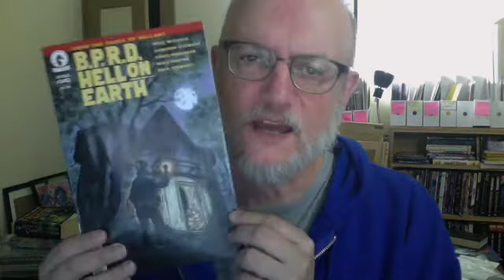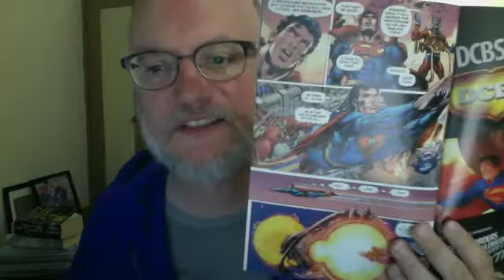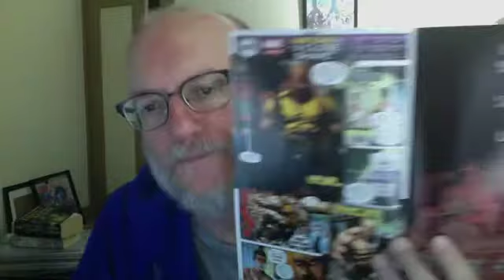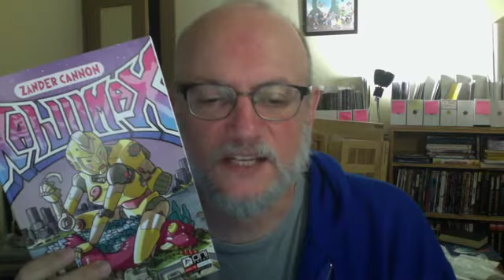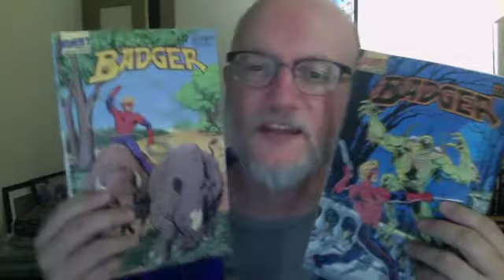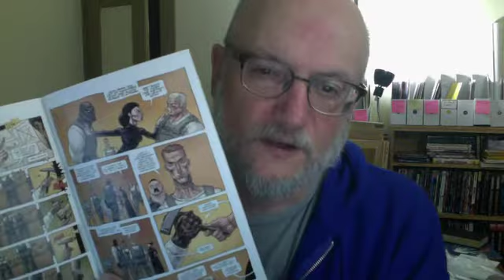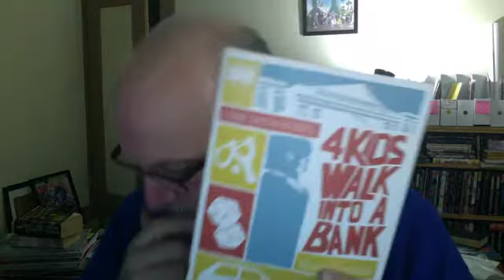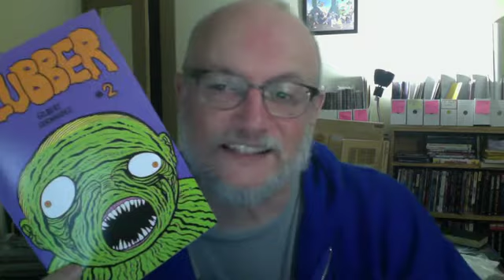Comic book thoughts: the delightful and the interesting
WARNING: there's a very NOT safe for Work comic shown and discussed at the end of the video. Not safe for more tender sensibilities, including my own!!! I give plenty of warning, so you can easily watch the rest of the video and turn it off or look away as I discuss Blubber.